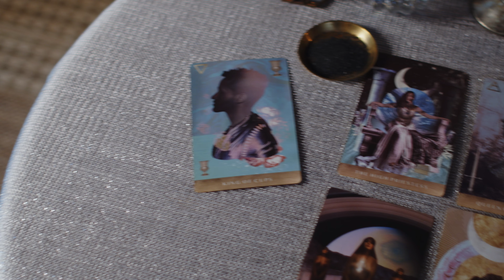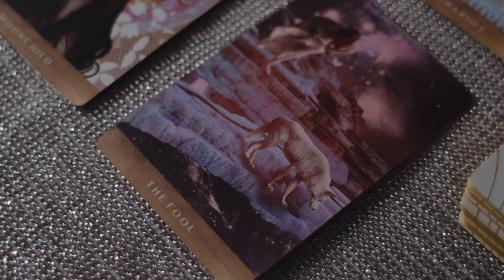What I Love About Reading Tarot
Did you know I offer 1on1 tarot readings online ? It’s one of my favorite things to share with others, and I feel very fortunate to be able to hold space for another person like this.

I offer lots of different ways to work with me at different price points to make this practice as accessible as possible.

📼 by Video-Magick.com